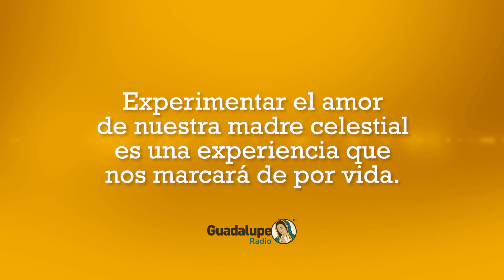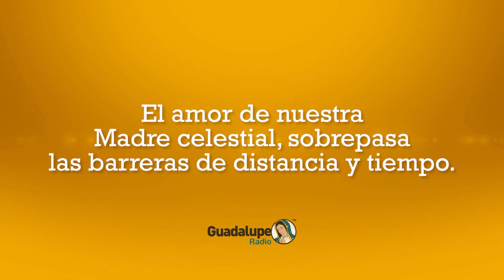5460_1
1H8H2azVIxR4PpbUCQW_WrsSXDNFrWwP4